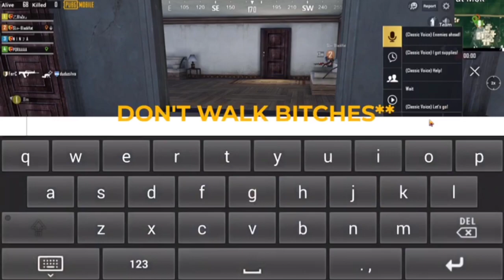Plan goes wrong | ROJISL